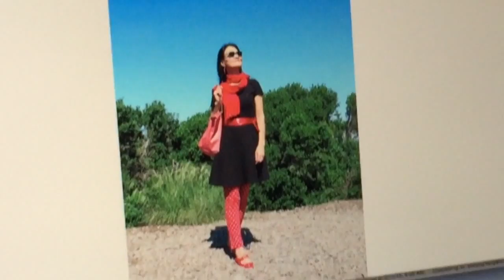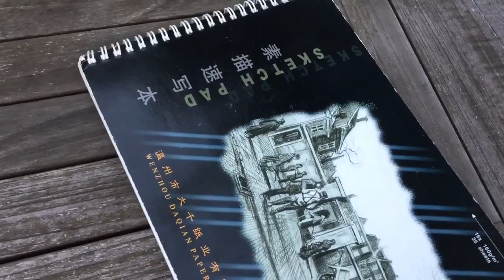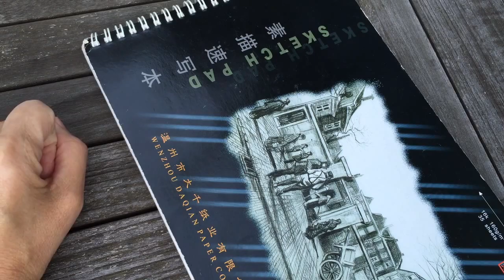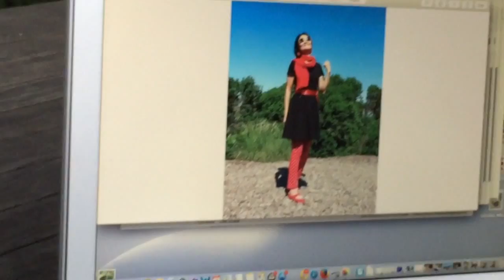Tea blablabla - sketch, social and stress